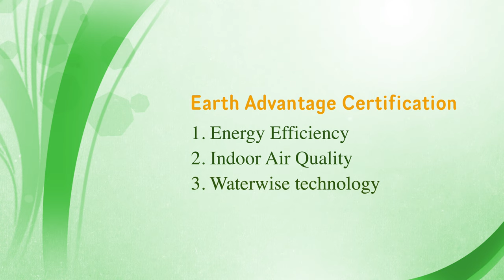Benefits of a KDA Home - Earth Advantage Platinum Certification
Today in our series, Great features of a KDA Home, we’re going to talk about Earth Advantage Platinum.

Earth Advantage Platinum is five things:
1. Energy efficiency
2. Indoor air quality
3. Water-wise technology
4. Sustainable materials
5. Intelligent land use

Learn more about sustainable KDA Homes on the market in Southern Oregon